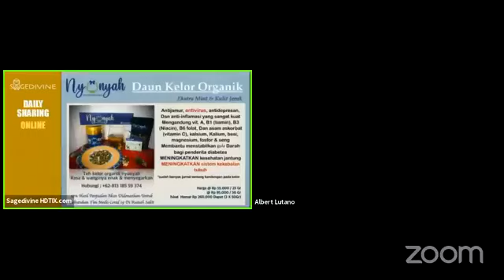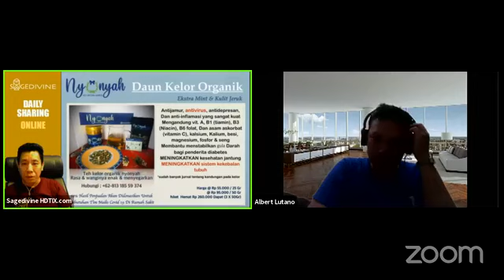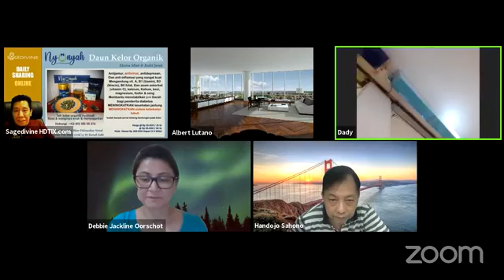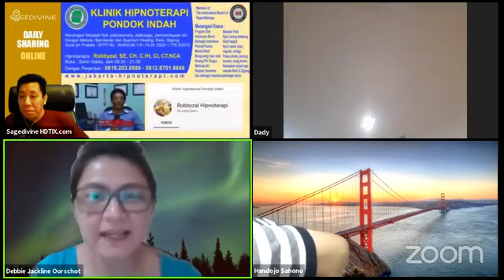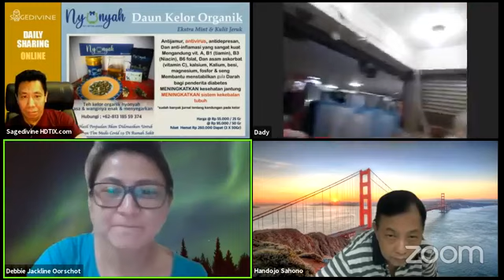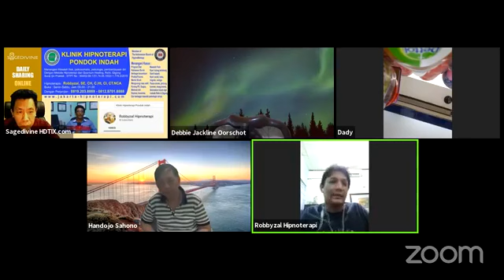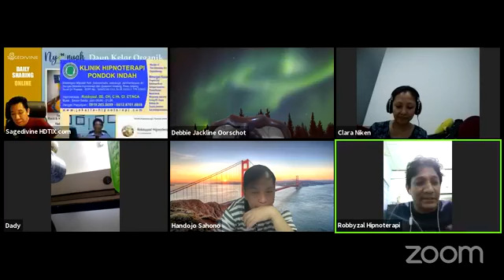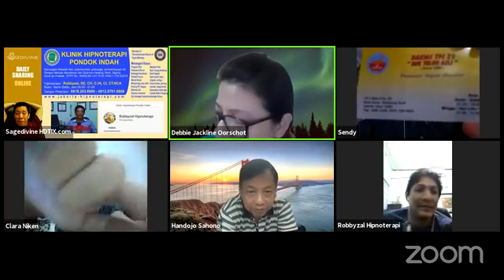Sagedivine Daily Sharing 6 April 2020 Ketakutan, Psikosomatik, Somatic Mind Therapy by Robyzal A N